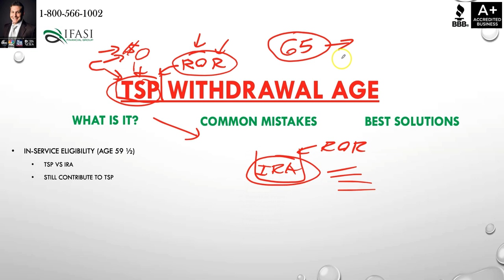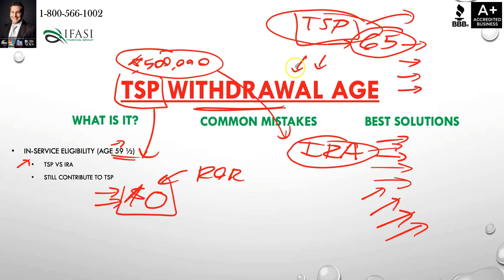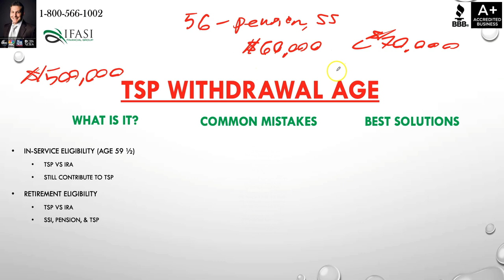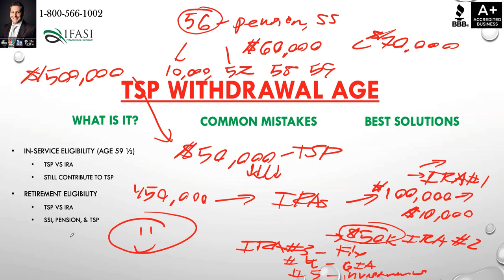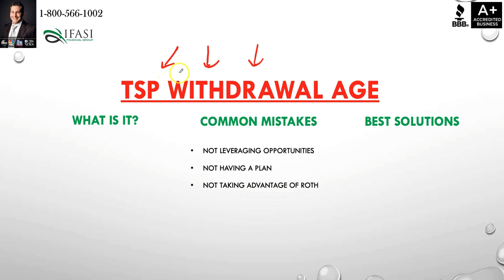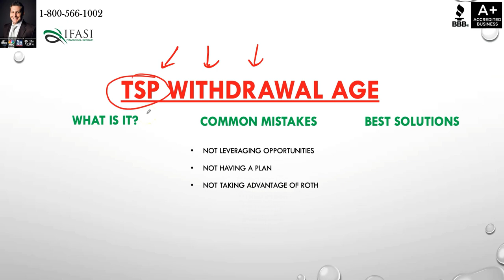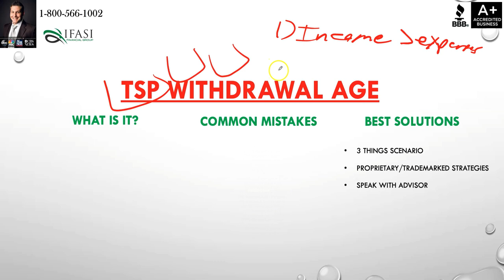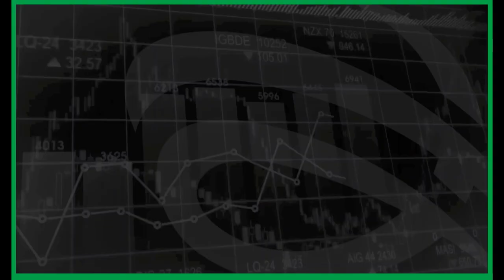TSP Withdrawal Age - Thrift Savings Plan Withdrawal Ages Review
What are TSP Withdrawal Ages - What is a TSP Withdrawal Age? 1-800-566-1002 What are the best types of TSP Withdrawal Age strategies and learn how you can avoid the most common mistakes that individuals have made when looking to withdraw money from their TSP retirement accounts.

Thrift Savings Plan Withdrawal Ages Review

Your TSP money is generally not available while you are still employed by the government. You can withdraw money from your TSP if you reach age 59 1/2 by making an age-based in-service withdrawal
You have more options to adjust your TSP than you do with insurance benefits.

Retirement accounts (TSP, IRA, 401k etc.) You can save money on retirement and still get significant tax benefits.

The Best TSP Withdrawal Age Strategies

You will be taxed on any TSP money you spend, even if it came from Roth funds.

If you are 55 years old or older, the simplest way to avoid the 10% penalty is to retire. If you are 55 years old in December and retire this year, you can access your TSP without paying the 10% penalty.

Let's suppose you decide to retire earlier than usual in the year you turn 54. If you do this, the 10% penalty will apply to any TSP distributions made after 55. If you are 55 years old or older, you'll have to wait until 59 1/2 years to avoid the 10% penalty.

Important information to remember is that IRAs don't waive the 10% penalty at 55 and 50, like your TSP. Let's take, for example, the case where you retire at 56. You are eligible to avoid the 10% penalty on TSP withdrawals. However, if your TSP is rolled into an IRA, you will not be able to access the IRA funds until you turn 59 1/2.

TSP Withdrawal Ages For Seniors
Thrift Savings Plans (TSPs) are designed to help you save more money each month, so that when you retire, it will be a big saving. The first rule when it comes to retirement savings is to not touch it until you retire.

Different withdrawal features are available on the TSP
Although the TSP is great, your investment options are limited. You can choose only five index funds right now, and that means you have to manage your own money. You will have to ensure that your investments are balanced and that you take distributions and sell shares to reduce taxes.

You can have an investment fiduciary manage your money if you transfer your TSP funds to a private IRA. This is a great relief for many. This allows you to simplify your retirement planning and receive great advice, so that you don't have worry about losing your TSP funds in an economic downturn. You can also invest in more ETFs, mutual fund, stocks, bonds and annuities, as well as other options. This allows you to choose what is best for you and your advisor.

TSP Withdrawal Age annuities
TSP Withdrawal Age income
TSP Withdrawal Age explained
TSP Withdrawal Age reviews
TSP Withdrawal Age review

What is the best fixed indexed TSP Withdrawal Age vs the top immediate income TSP Withdrawal Age,